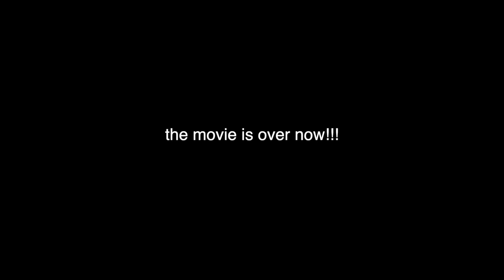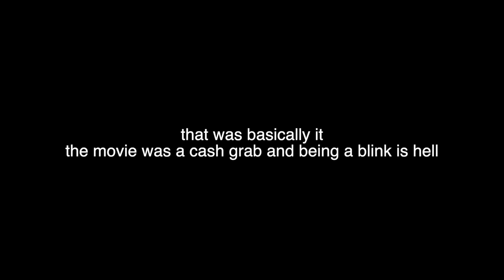i saw blackpink’s movie and it was… not good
THIS VIDEO IS NOT DIRECTED AT THE PINKS: You guys know i'm not a fake fan or a fake person, so it would be no different with this. I do and will never kiss any kpop companies ass. It’s really starting to irk me with how YG doesn’t give af about the girls or Blinks. DID YOU GUYS WATCH? WHAT DO YOU THINK ABOUT BLACKPINK THE MOVIE? LOL. Let me know!

timestamps:
0:00 Intro
1:56 Made it to AMC
3:54 Immediate Thoughts after the Movie
5:29 Post-Movie Commentary (few day later lol)

about me: What’s up crackhead nation it’s ya girl Princess Galaxy! I’m a black girl that loves kpop (BTS, EXO, BLACKPINK), kpop concerts and just living life. I love travel and panera bread too.